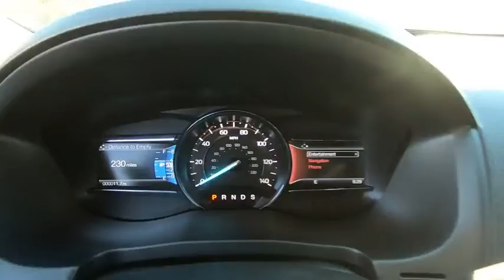2019 Ford Explorer Niantic, New London, Old Saybrook, Norwich, Middletown, CT 19EX80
Agate Black Metallic New 2019 Ford Explorer available in Niantic, Connecticut at Crest Ford of Niantic. Servicing the New London, Old Saybrook, Norwich, Middletown, CT area.

$4,594 off MSRP!  Black Metallic 2019 Ford Explorer Sport 4D Sport Utility AWD 6-Speed Automatic 3.5L  Come to Crest Ford of Niantic to experience a hassle free, customer friendly sales experience! Meet one of our factory trained sales and leasing consultants, and choose the PERFECT vehicle for YOU! Come see why we are nicer in Niantic! Price does not include Tax, Title, License and Documentary Fee; Price does include: $2,500 - Retail Customer Cash. Exp. 04/01/2019
Stock Number: 19EX80, VIN Number: 1FM5K8GT4KGB32263, Style Name: 4X4 Sport, Make: Ford, Model: Explorer, Model Year: 2019, Type: SUV, Vehicle Trim: Sport, Interior Color: Ebony Black, Exterior Color: Agate Black Metallic, Body Type: SUV, Compressor: Twin Turbo, MPG Automatic City: 16, MPG Automatic Highway: 22, Engine Description: 3.5L, Fuel Type: Gasoline, Fuel Induction: Gasoline Direct Injection, Valves Per Cylinder: 4, Aspiration: Twin-Turbocharged, 4WD Type : Automatic Full-Time, Descent Control: Hill Descent Control, Driven Wheels: Four-Wheel, Locking Hubs: Auto, Transfer Case: Electronic, Transmission: 6-Speed Automatic, Wheels Rims: Machined W/Painted Accents Aluminum, Wheels Spare Rim Type: Steel, Drive Train Type: AWD, Independent Suspension: Four-Wheel, Stabilizer Bar: Front And Rear, Clock, Compass, External Temp, Low Fuel Level, Tachometer, Trip Computer, Front Wipers: Variable Intermittent, Privacy Glass: Deep, Rear Defogger, Rear Qtr Windows: Wiper Park, Rear Wiper: Fixed Interval, Roof Rack: Rails Only, Antenna Type: Integrated Roof, Audio System: Siriusxm AM/FM/HD/Satellite, Premium Brand: Sony, Premium Speakers: Sony, Speakers: 12, Drivers: Multi-Level Heating, Drivers Height: Power, Drivers Lumbar: Power 2-Way, Drivers Power: 8, Passenger: Multi-Level Heating, Passenger Height: Power, Passenger Lumbar: Power 2-Way, Passenger Power: 6, Seating Capacity: 7, Front Seat Type: Bucket, Upholstery: Leather, Center Armrest, Folding: Tumble Forward, Folding Thirdrow Seat : Power, Thirdrow Seat Type: 50-50, Center Console: Full With Covered Storage, Cruise Control, Cupholders: Front And Rear, Door Pockets: Driver, Passenger And Rear, Overhead Console: Mini With Storage, Power Outlets: 4, Remote Trunk Release: Proximity, Seatback Storage: 2, Steering Adjustment: Tilt And Telescopic, Steering Power: Speed-Proportional Electric Power Steering, Power Mirrors: Power Remote, Power Door Locks, Windows: Power Windows, Navigation System: With Voice Activation, Satellite Communication: 911 Assist, Air Conditioning: Automatic, Air Filtration: Interior Air Filtration, Trunk Lights: Cargo Area Light, Center Console Trim: Metal-Look, Dash Trim: Simulated Carbon Fibre/Metal-Look, Door Trim: Simulated Carbon Fibre/Metal-Look, Mats: Carpet Front And Rear, Reading Lights: Front And Rear, Shift Knob: Leather/Chrome, Steering Wheel Trim: Leather, Vanity Mirrors: Dual Illuminated Vanity Mirrors, Bumpers: Body-Colored, Door Reinforcement: Side-Impact Door Beam, Turning Circle: 38.8, ABS: 4-Wheel, Head Airbags: Curtain 1St, 2Nd And 3Rd Row, Anti Theft System, Brake Assist: Braking Assist, Safety Locks: Manual, Daytime Running Light, Engine Immobilizer, Headlights Auto Delay: Auto Delay Off, Headlights Dusksensor: Dusk Sensing, Front Headrests: Manual W/Tilt, Rear Headrests: 3, Third Row Headrests: 2, Rear Center Seatbelt: 3-Point Belt, Safety Signal Mirrors: Turn Signal In Mirrors, Safety Stability Control, Driver and Passenger Airbag, Side Airbag, Stability Control: With Anti-Roll, Tie Downs: Cargo Tie Downs, Trailer Hitch, Rear Door Type: Power Liftgate, Side Door Type: Conventional, Front Head Room: 41.4 Inches, Front Hip Room: 57.3 Inches, Front Shoulder Room: 61.5 Inches, Front Leg Room: 42.9 Inches, Rear Head Room: 40.6 Inches, Rear Hip Room: 56.8 Inches, Rear Leg Room: 39.5 Inches, Rear Shoulder Room: 61.0 Inches, Luggage Capacity: 21 Cu.Ft., Length: 198.3 Inches, Width: 78.9 Inches, Height: 70.0 Inches, Wheelbase: 112.8 Inches, Ground Clearance: 8.3 Inches, Max Gross Vehicle Weight: 6,160 Lbs., Curb Weight: 4,901 Lbs., Equipment Group 401A, 3.16 Non-Limited Slip Axle Ratio, 20 Machined Aluminum W/Painted Pockets Wheels, Perforated Leather Heated/Cooled Bucket Seats, Perforated Leather Heated Bucket Seats, 2Nd Row Bucket Seats W/Power-Assist Fold, Radio: Sony Audio System, Radio: Premium Sound From Sony, Ford Safe & Smart Package, Inflatable Rear Safety Belts, Adaptive Cruise Control & Fwd Collision Warning, Ambient Ligh